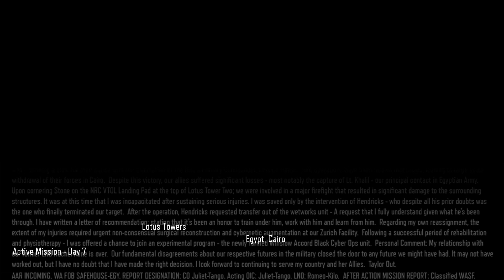Call of Duty | Black Ops3 | Cod Black Ops 3 - Mission Lotus Towers | Part 1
Lotus Towers is the tenth (chronologically the eighth) level and the penultimate mission in Call of Duty: Black Ops III. Together with the Egyptian army and the civilian militia - Overthrow the NRC domination of Lotus Towers and secure the final target.
Inside a room within the Lotus Towers, Khalil talks to Hendricks and the Player about his plans for the Cairo uprisings in order to dethrone the NRC general Abasi Hakim and take back Cairo.
Shortly after, they ambush a group of NRC riot troopers, most of whom are being attacked and executed by the citizens of Cairo. Immediately afterwards, the Player publicly assassinates Hakim in the middle of a speech, throwing his corpse over the balcony and further provoking the uprising.
Hendricks, Khalil, and the Player work their way through NRC soldiers into a control room assumed to be leading to the whereabouts of Taylor, who remains in an eerily calm state despite his capture.

Welcome to our YouTube gaming channel, where epic adventures and thrilling gameplay await! Join us as we dive into a world of action, strategy, and excitement, exploring new releases, revisiting classics, and uncovering hidden gems. Whether you're a hardcore gamer or just love to watch, there's something for everyone here.